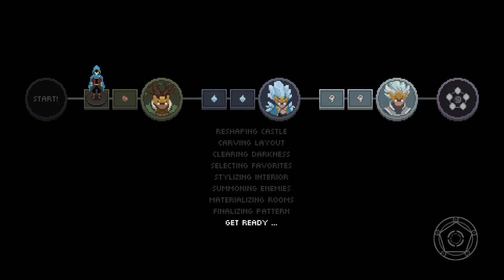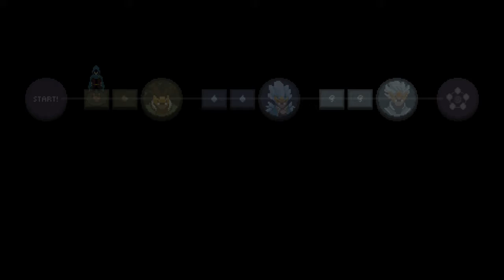Wizard of Legend Ep. 4 "I'm so Royal!"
Okay, so we have an actual strategy this time. We just gotta hope it pans out!